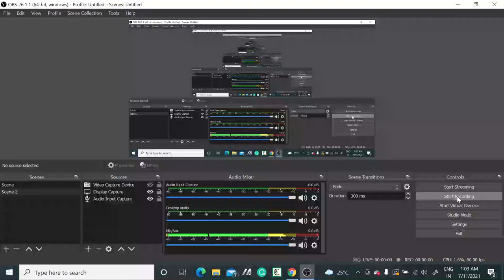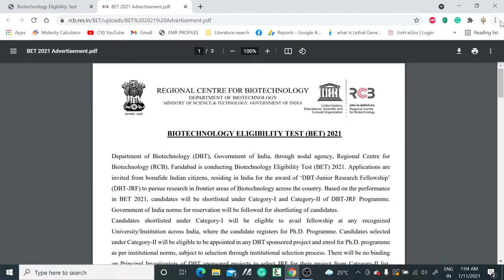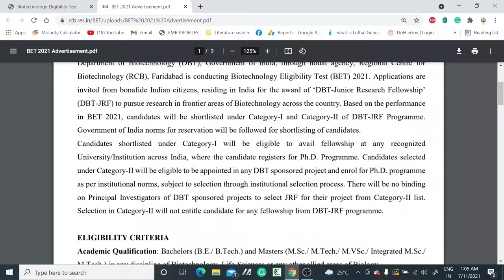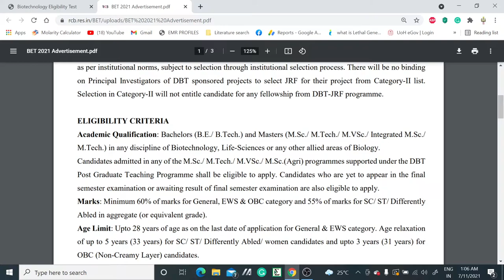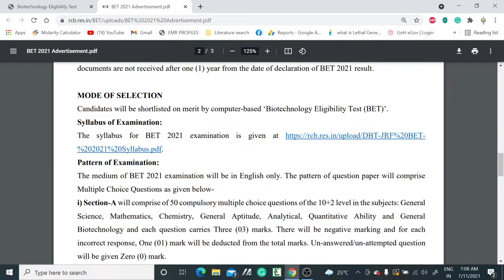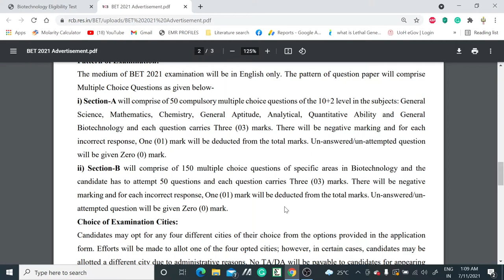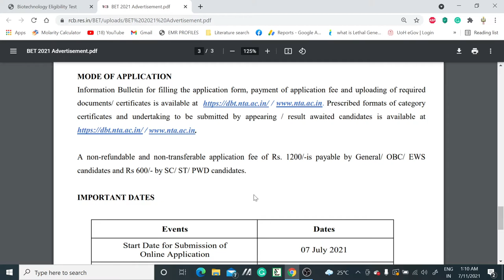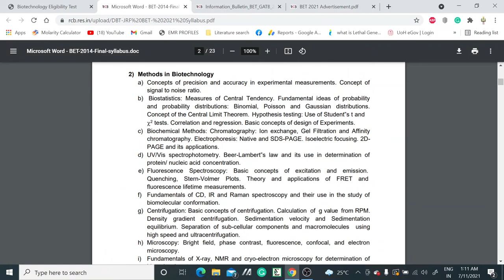DBT JRF 2021 FULL INFORMATION II BET 2021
In this video, we have discussed detailed information about the DBT-JRF 2021/BET2021.